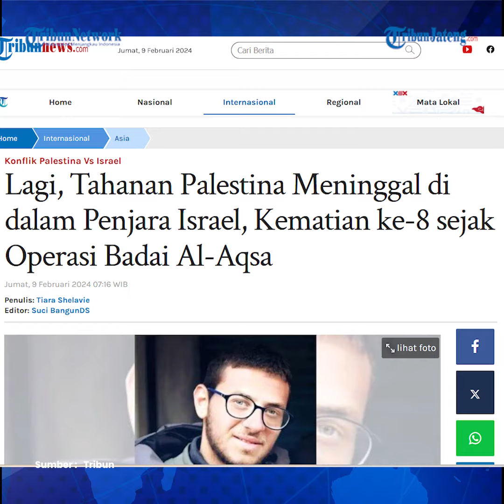Lagi, Tahanan Palestina Meninggal di Dalam Penjara Israel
Komite Urusan Tahanan dan Mantan Tahanan serta Klub Tahanan Palestina telah mengonfirmasi kematian Muhammad al-Sabbar, warga Palestina kedelapan yang meninggal di penjara Israel sejak Operasi Banjir Al-Aqsa pada 7 Oktober 2023 lalu.